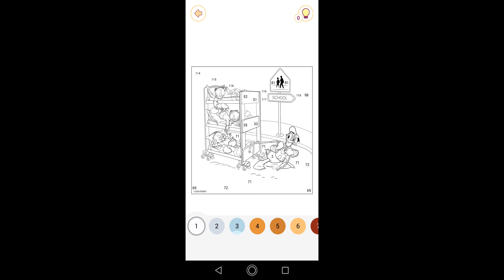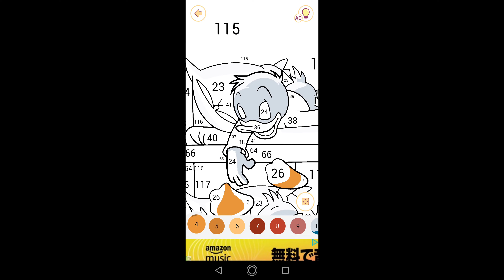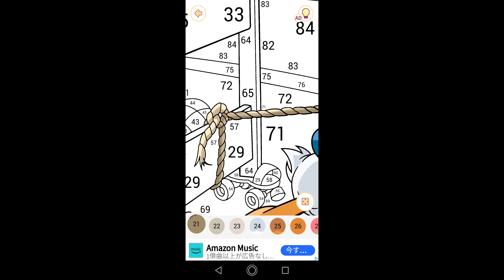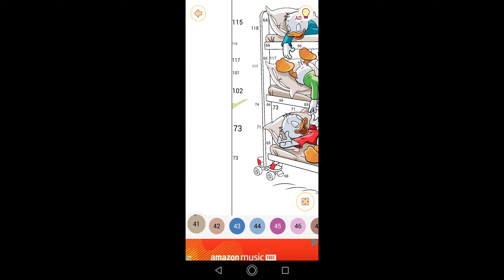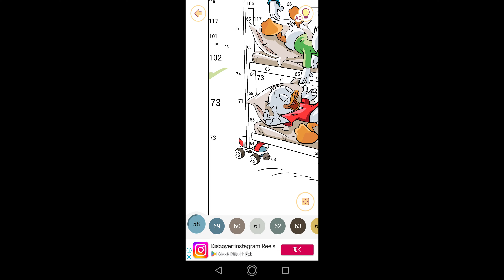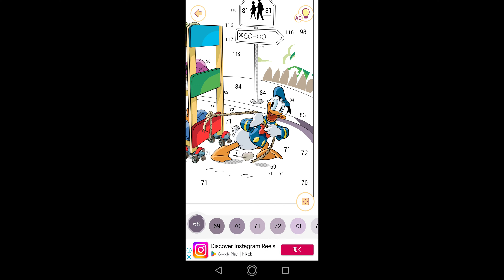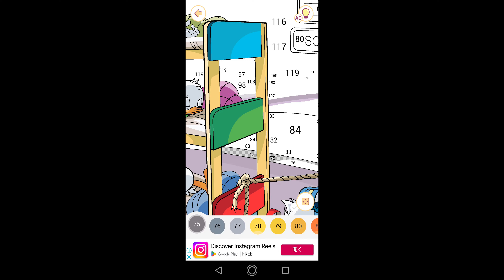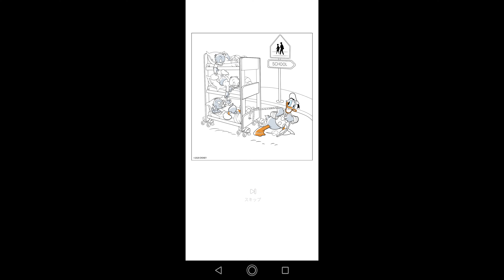【ドナルドと三匹の甥っ子たち】#284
00:00始まり（OP）
00:07塗り絵制作開始
12:23ドナルドと三匹の甥っ子たち完成
12:48お写真を保存
12:50終了（ED）

今回はダック・テイルズに登場するドナルドダックと三匹の甥っ子たちの塗り絵を制作致しました。

ドナルド・ダック：三つ子の伯父で育ての親。心配性で過保護な性格からしばしばスクルージと対立する。従来のシリーズ同様に短気で怒りやすく、とにかく運が悪いが決して諦めない根性を持っているなど、旧版よりオリジナルに近い設定になっている。旧版では数話のみの登場だったが、本作ではレギュラー出演している（ただし登場回数はそれほど多くない）。本作では1話で就職面接を受けたフリントハートから支給された白の帽子と黒の水兵服を着ており、他作品でも見られる青い水兵服姿は1話の冒頭や回想のみに登場する。
以前は双子の姉[7]デラや共にスクルージと冒険していたが、デラが行方不明になったことをきっかけに、一時期スクルージと疎遠になっていた。第1話時点では港に係留した船で三つ子と共に水上生活を送っていたが、デューイがエンジンをかけっぱなしにしたことで半焼してしまい、現在はスクルージ邸のプールに船を置いてもらっている。スクルージ邸ではよく自分勝手な振る舞いをし、その度にミセス・ビークリーから叱責を受けている。
声は従来の甲高く騒がしい声ではあるが、ジャイロの発明品を飲み込んだことで一時的に声が良くなったり、無人島でデラ達と再会した際にはミッキーマウスの物真似を披露したりしたことがある。
11年前の双子の姉の失踪やトラブル、そして宇宙で姉とのすれ違い。伯父に甥を預けてからは散々な日常に振り回され、彼はそれらに耐えられず、失われた財宝に「なにもかもが普通の家族」を願いをかけたが、願いにたまたま巻き込まれた彼の親友のグーフィーから、自分の家族との思い出を学び、「家族」を受け入れる。
彼率いる三人の騎士を有名にするというルーイの計画にのるが、パーティ会場であるダックバーグ博物館にてデイジーダックと知り合う。周りに理解されない自分の声を理解しているという彼女に歌を披露し、結局有名にはなれなかったものの、デイジーとは互いに両思いとなる。

ヒューイ・ダック：本名はヒューバート・ダック。赤い帽子と半袖シャツがトレードマークの三つ子の長男。原始ダックに関する論文を執筆するなど、優等生タイプのしっかり者で、ややオタク気質である。ボーイスカウトの指南書「冒険少年クラブ（ジュニアウッドチャック）・ガイドブック」を持ち歩いている。
他の二人に比べてあまりイタズラをしないが、几帳面過ぎる性格が災いし、ヒステリーを起こすこともある。ギズモダックの大ファン。
F.O.W.L.のスティールビークと対峙する状況下、リナの魔法によって発現した自信の頭の中の世界で、彼の中のあらゆる対抗策を試しても上手くいかなかった。彼はリナの説得によって、彼らの背後に突如現れたヒステリーの大元であるもう一人の自分「なんでも暴れる公爵」と向き合う。

デューイ・ダック：本名はデューフォード・ディンガス・ダック。青いTシャツと長袖シャツを合わせた服装に前髪を上げた髪型がトレードマークの三つ子の次男。単純で目立ちたがり屋な性格で、後先を考えない行動が多いトラブルメーカー。一人でトークショー 番組を作りネット配信している。普通の子と馴染めないウェビーをファンゾーンに誘う優しいところがあり、ウェビーと行動することが多い。
スクルージ達の冒険が描かれた絵に行方不明の母親デラを見つけてからは、ウェビーと共にデラ失踪の真相を追い求めていく。顔立ちがデラに似ているという設定がある。シーズン1ではスクルージや他の兄弟が出ない回が存在する中唯一全話出演しており、メインの回が多い。

ルーイ・ダック：本名はルーウェリン・ダック。本名で呼ばれることを気に入っていない。緑のパーカーと流した前髪にジト目がトレードマークの三つ子の末っ子。生意気で計算高い現代っ子で、得意の「ルーイ流」でうまいこと言って楽をしたがるが、大抵失敗し事態を悪化させてしまう、デューイとは違う意味でのトラブルメーカー。ウェビーから「一番悪い子は?」と聞かれた際、ヒューイとデューイに指を差された。
スクルージ以上に財宝に目がなく、スクルージの宝の相続権利を付箋を貼って主張したり、グラッドストーンに憧れたこともある。少々飽きっぽく、炭酸も最初しか飲まずに別のものを飲んだり、会社を興しても事業が思い付かず放置している。怠け者で少々狡猾だが、根は優しく家族思い。

今回は少しだけ塗り残しがあったもののあまり時間が掛からずに作業することが出来ました。

関連動画